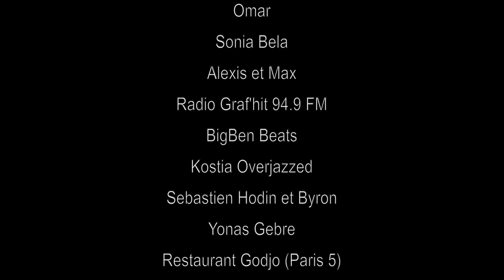The Selenites Band at New Morning Spiked Zeguene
The selenites Band at New Morning Paris
15/09/2023
Spiked Zeguene is composed by Antoine "Obi Riddim" Laloux